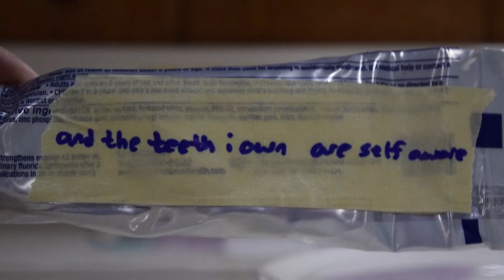dayoff - a million eyes (lyric video)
don't do drugs. unless you want to. then you should.